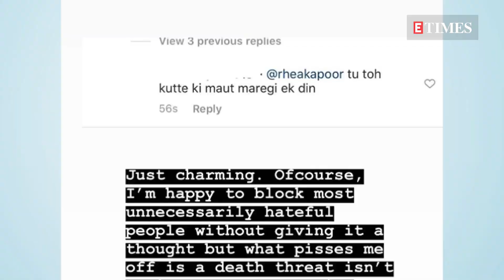Sonam Kapoor's ANGRY message to Instagram for NOT reporting DEATH threats for Rhea Kapoor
Sonam Kapoor and Rhea Kapoor lashed out on photosharing platform Instagram for not letting them report death threats on their account. Watch the video to know more!